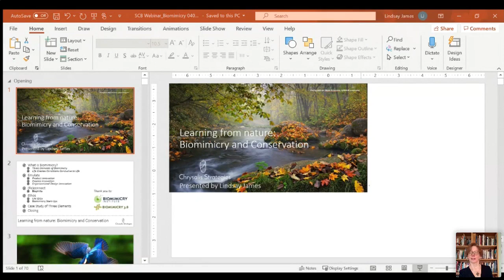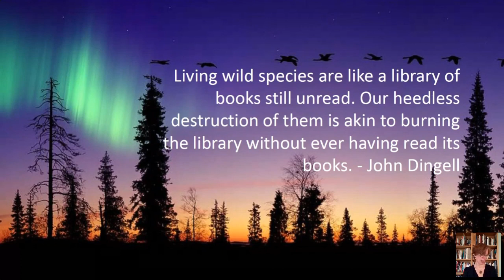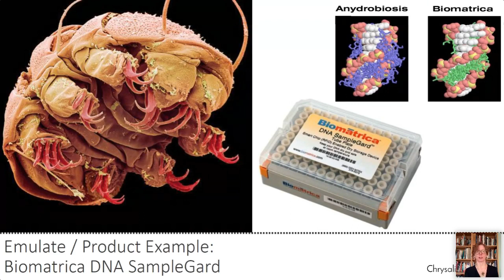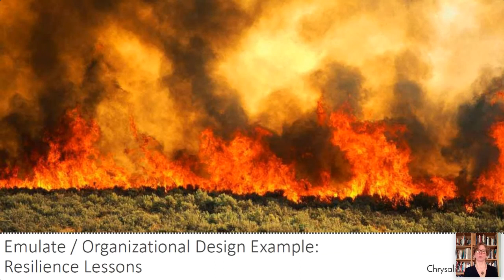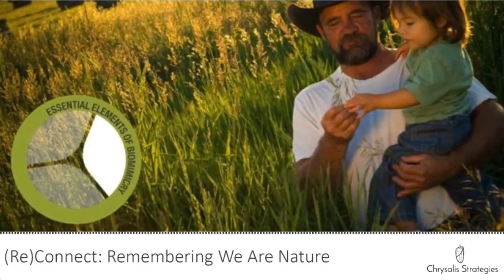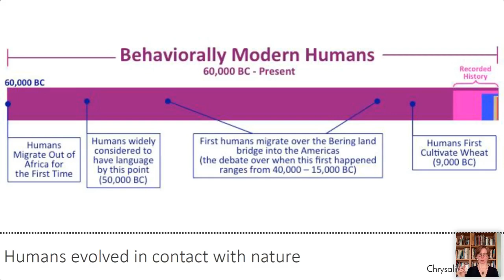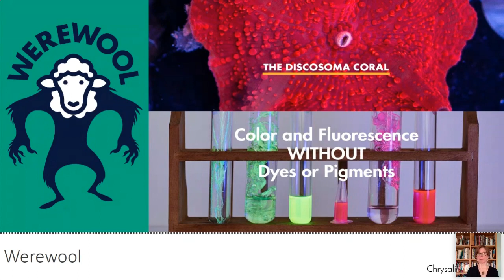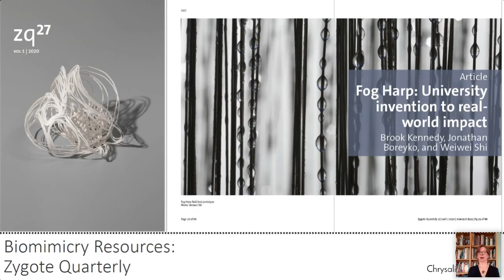Webinar Wednesday with Lindsay James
In this webinar, Lindsay James, Principal, Chrysalis Strategies, introduces Biomimicry, the practice of consciously learning from nature’s genius, to the SCB audience.